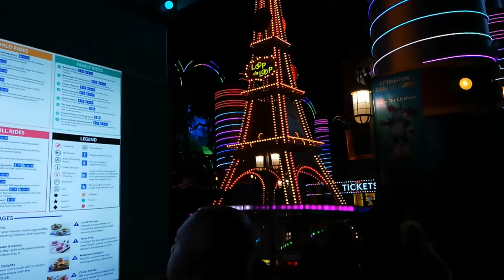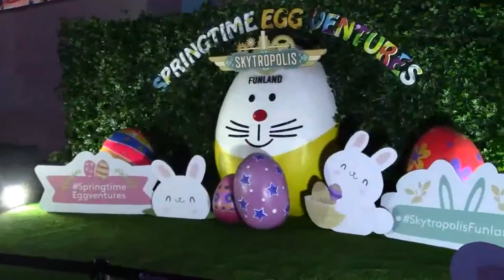NEW Indoor Themes Park Genting Highland - Skytropolis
New Indoor Theme Park Genting Highland -  Skytropolis Funland.